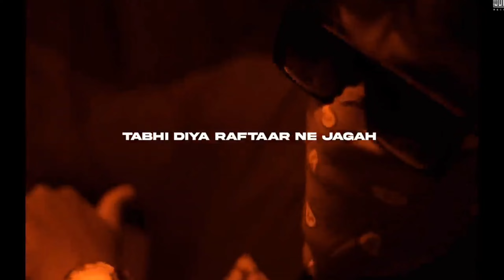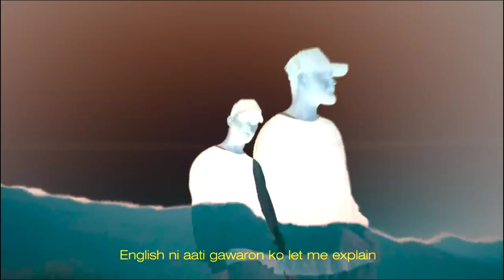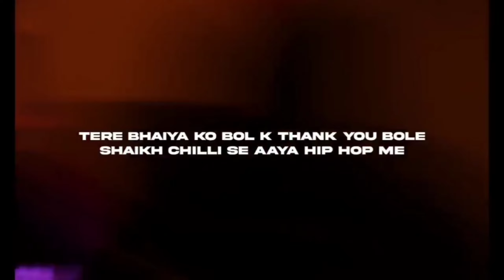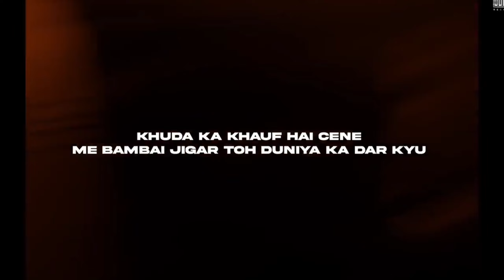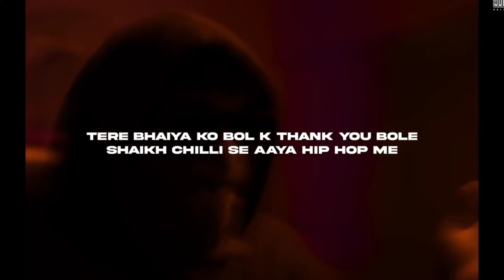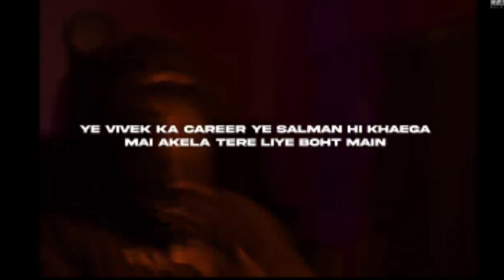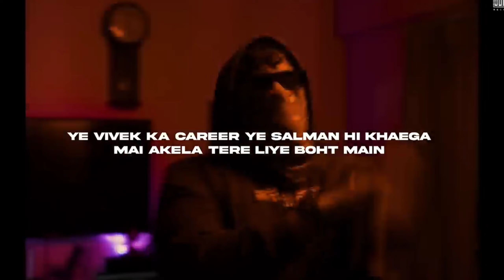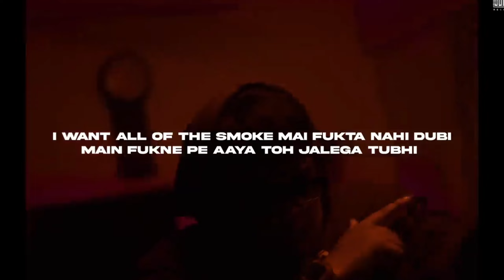KARMA vs YOUNG GALIB (Round 2) | BABLI x YOUNG GALEECH (Review/Breakdown)